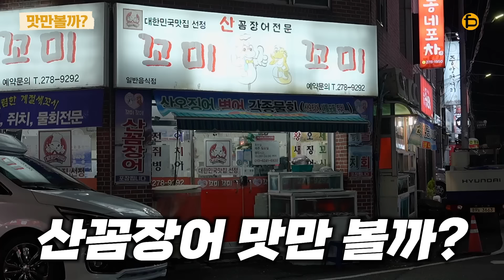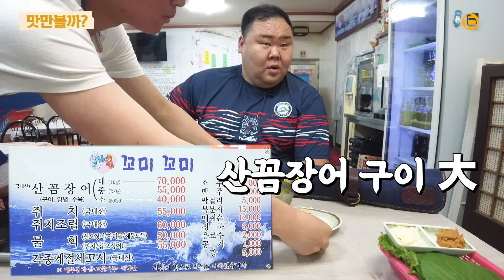[sub] 소주킬러 산꼼장어 먹방 술자리버티면 100만원을 주겠다고? Drinking with drunkard King Coach Yoon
오늘 윤코치가 맛만 볼 곳은
윤코치가 애정하는 안주 맛집
꼼장어와 산오징어회, 그리고 뿔소라까지
신선한 해산물부터

맛만볼까 신스틸러
닭아저씨네에서 치킨으로 2차까지

윤코치와 술자리 끝까지 가면 100만원?

오늘 꼬미꼬미 맛만 볼까?

촬영 식당 :
꼬미꼬미 전남 목포시 원산중앙로 41-1
닭아저씨통닭 전남 목포시 원산중앙로37번길 2

0:00 오프닝 윤코치의 목포 상권점검
2:03 맛만볼까 신스틸러 닭아저씨
2:43 식당입장
4:27 산오징어 먹방
6:08 영암군민속씨름단 트레이너 등장
6:54 산꼼장어 먹방
10:18 윤코치 공약 끝까지가면 보너스 100만 원?
13:36 윤코치 팬미팅 1
13:53 윤코치의 건강검진 결과?
14:54 윤코치 다이어트 선언
16:23 윤코치 팬미팅 2
17:05 세번째 안주 뿔소라
19:11 2차